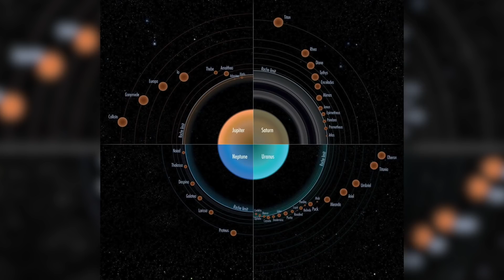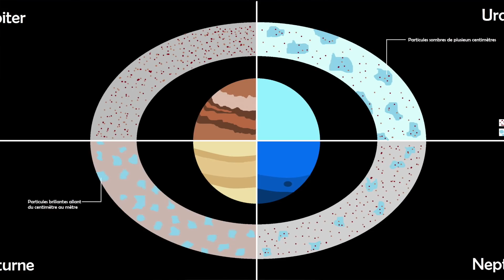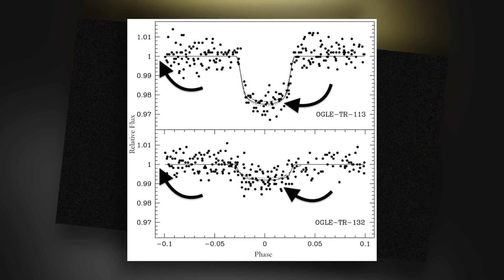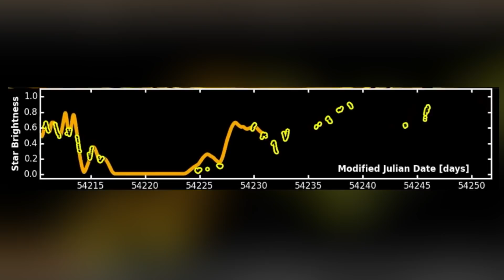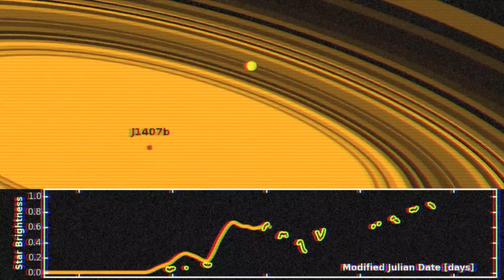L'exoplanète qui met Saturne à genoux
Les anneaux de Saturne font d'elle la plus belle planète du système solaire pour la majorité des gens. Mais saviez-vous qu'il existe une planète qui bat Saturne à plate couture ?